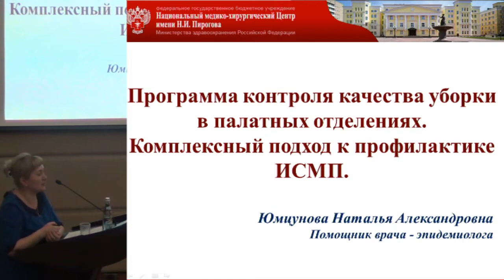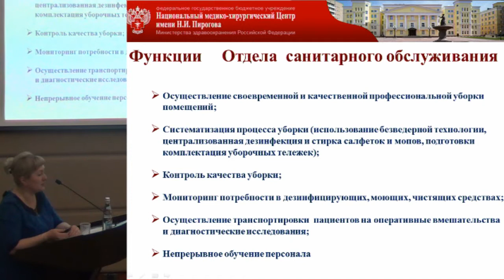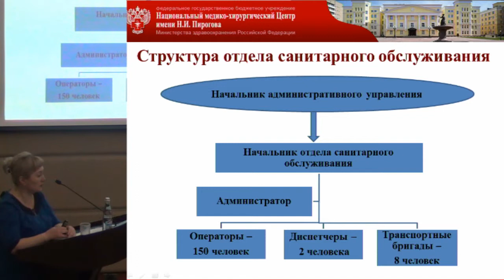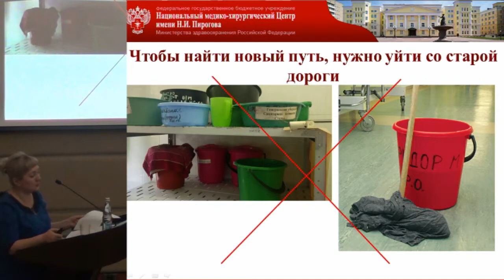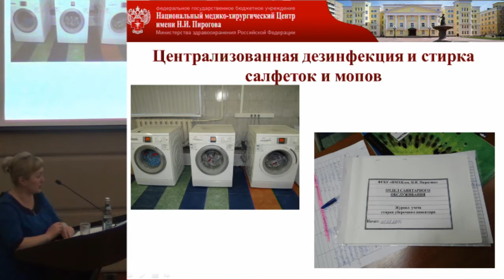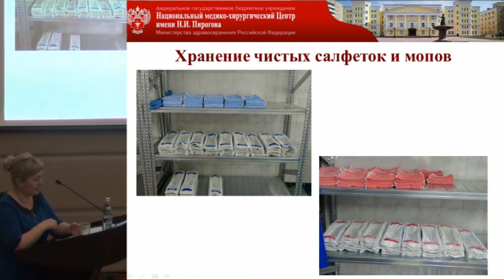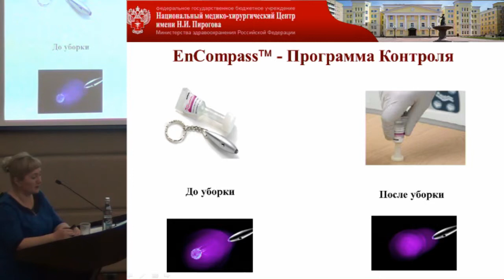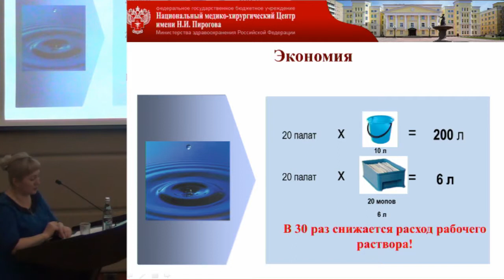Юмцунова Н.А., Программа контроля качества уборки в палатных отделениях. Комплексный..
4 апреля 2019 года.
XVII Научно-практическая конференция.
«Внутрибольничные инфекции в медицинских учреждениях различного профиля, риски, профилактика, лечение осложнений»

Юмцунова Н.А., Программа контроля качества уборки в палатных отделениях. Комплексный подход к профилактике ИСМП.